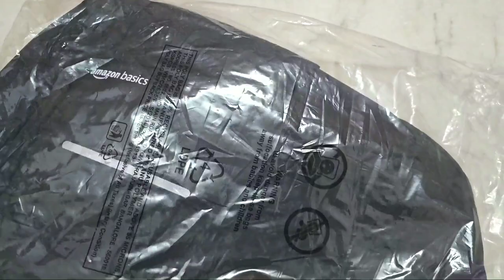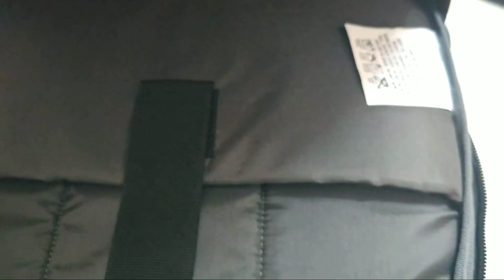Amazon Basic Slope Laptop Backpack | College Backpack 15.6 inch Laptop Anti Theft Design